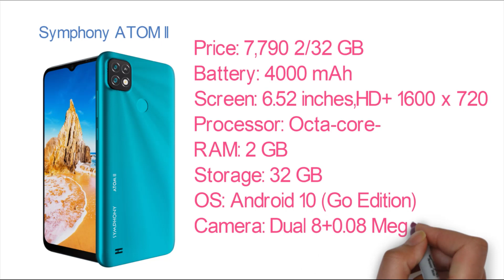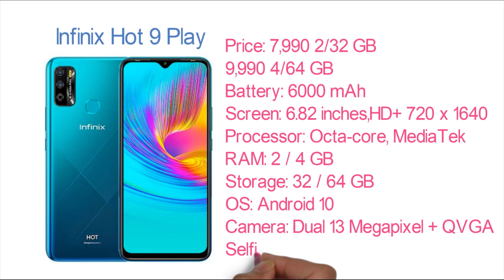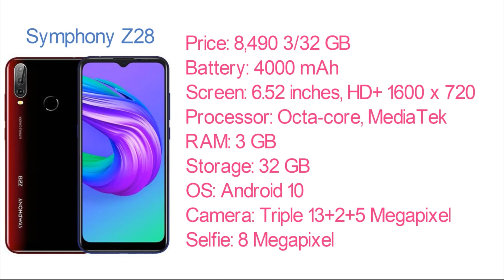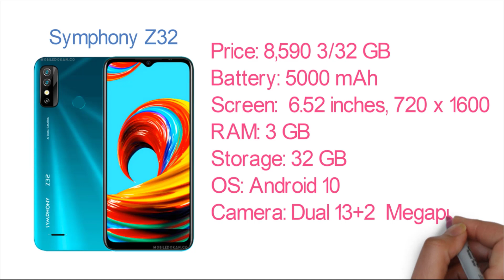8000 price best mobile 2021 || ৮০০০ টাকার মধ্যে ভালো ফোন ২০২১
8000 price best mobile 2021 bangladesh
৮ হাজার টাকার মধ্যে ভালো ফোন ২০২১
8 hajar takar phone 2021
৮ হাজার টাকার মোবাইল ২০২১
8 hajar tak mobile 2021
7000 tk best phone bd 2021